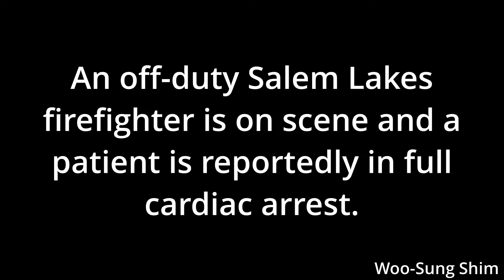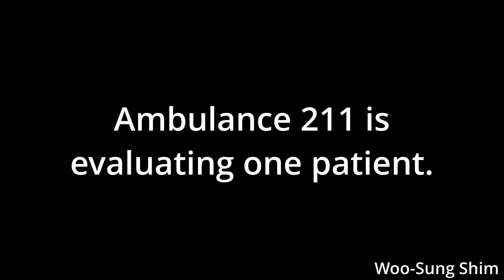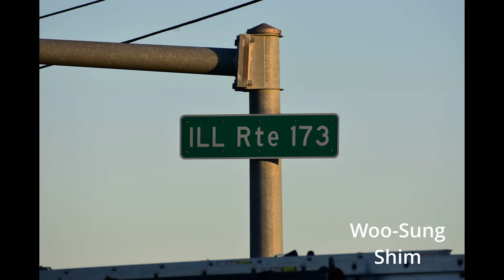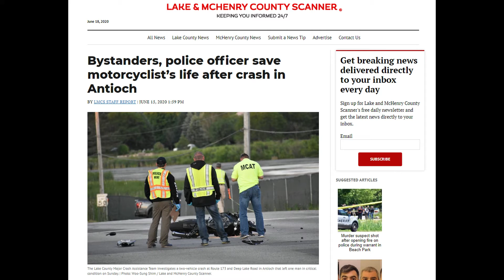Antioch FD and Major Crash Assistance Team on Scene of a Car vs Motorcycle Crash in Antioch, IL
The Antioch Police Department and Antioch Fire Department responded to a report of a car vs motorcycle crash with injuries at IL-173 & Deep Lake Rd in Antioch, IL. Emergency crews arrived and found a 2014 Honda Accord and a 2005 Yamaha motorcycle involved in a crash. The motorcyclist was unresponsive and not breathing. The first arriving officer, with assistance from passing motorists, rendered lifesaving aid to the motorcyclist. After administering CPR and utilizing the officer's Automated External Defibrillator (AED), the motorcyclist's pulse was restored. The motorcyclist was transported to Advocate Condell Medical Center in Libertyville, IL. At the time of this video upload, the motorcyclist is listed in critical condition. Due to the severity of this crash, the Major Crash Assistance Team of Lake County was requested to assist with the investigation. This incident occurred on 06/14/20 at around 7:06 PM.